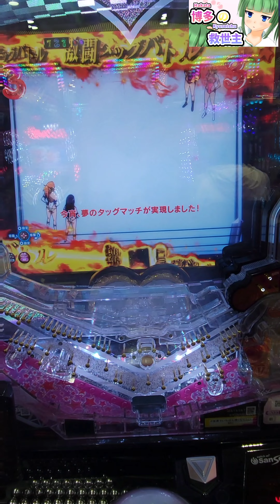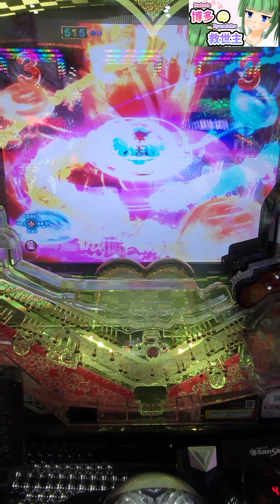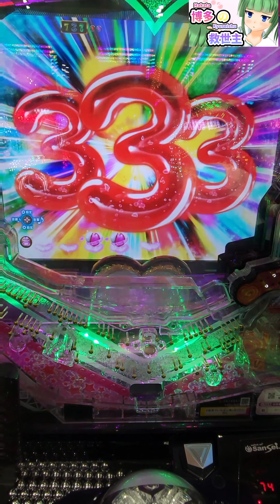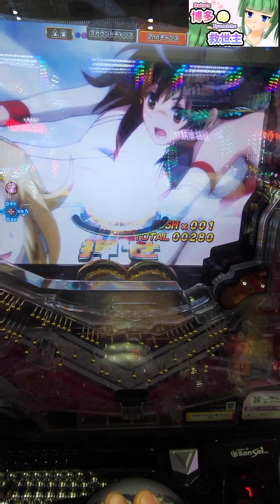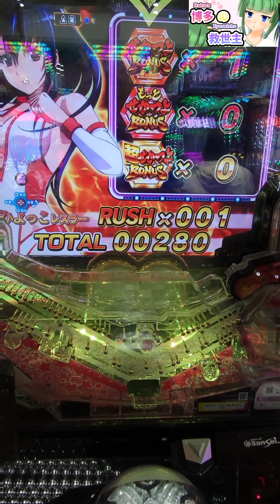【P世界でいちばん強くなりたい】パチンコ